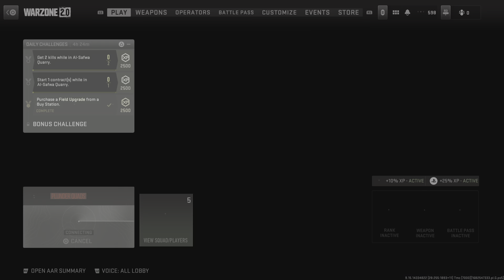Call of Duty: Modern Warfare II_20230426203524